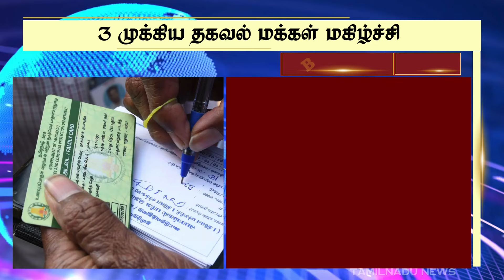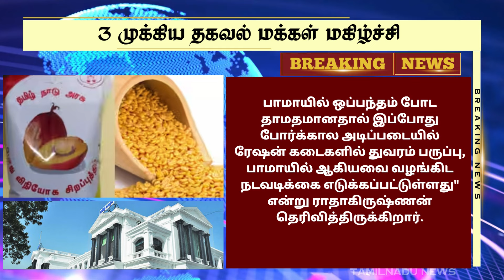2 கேஸ் சிலிண்டர் வைத்திருப்பவரா? ரேஷன் கார்டுக்கு அப்ளை பண்ணியாச்சா?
2 கேஸ் சிலிண்டர் வைத்திருப்பவரா? ரேஷன் கார்டுக்கு அப்ளை பண்ணியாச்சா? rationcard tnpds cylinder | TAMILNADU NEWS - தமிழ்நாடு முக்கிய செய்திகள்

old ration card to new ration card apply
tn govt ditigal news
tn digital news
tn govt latest news
tn govt gos latest
tn govt
tn education department latest news
tn budget today live
government of tamil nadu e district
tn governor today news
cm tamil nadu news
tn cm program live
tnpds latest news
tnpds latest news in tamil
foxconn recent news in tamil
gst news latest update tamil
gtl today news
tnpds.gov.in smart card
tn ration shop complaint
ration shop latest news in malayalam
today ration shop news in tamil nadu
jharkhand ration card news
ration shop news kerala
ration shop latest news in tamil
tamil nadu ration shop latest news
ap ration dealers latest news
ap ration shop
ap ration latest news
ap ration card latest news
ration shop recent news
ration shop result 2023 today news
ration shop update news
up ration news today
up ration card news today
up ration card news
xau news
my ration card is missing
today ration shop news
my ration card is inactive
ration shop result 2024 new update
pongal gift in ration shop 2024 news